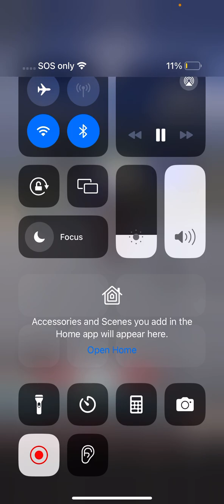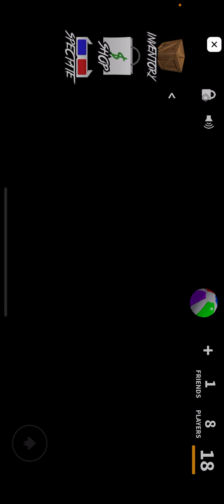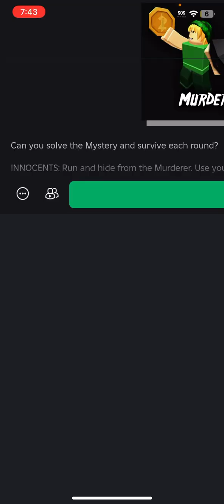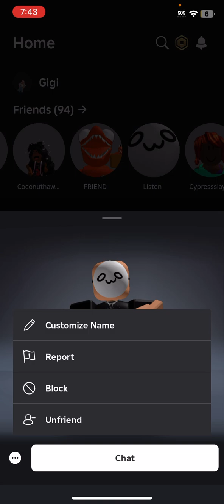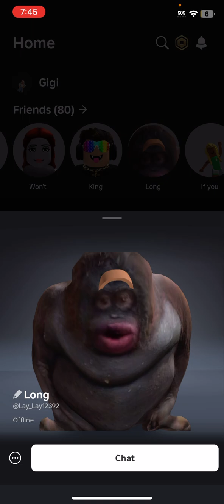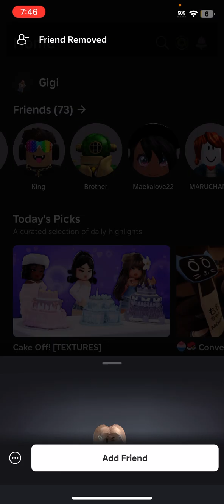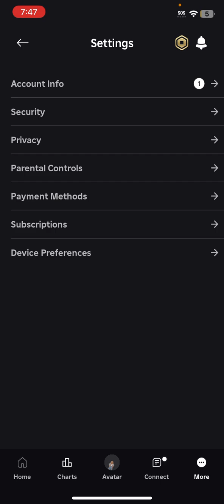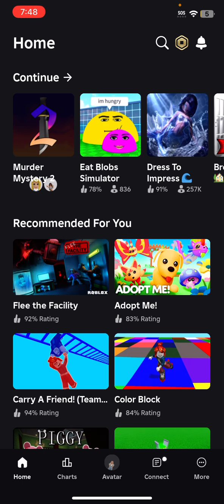Technical difficulties in the beginning